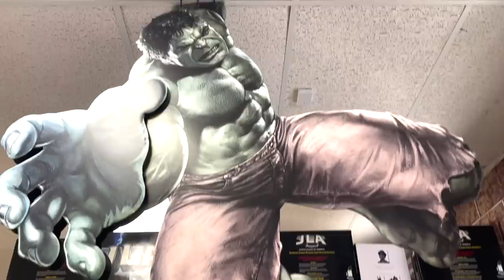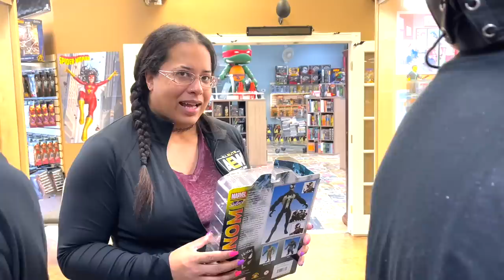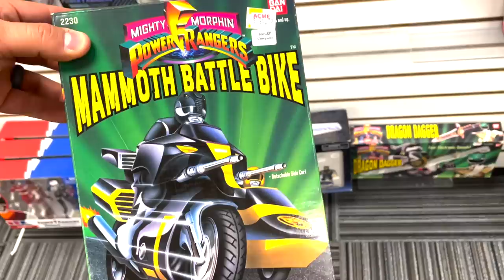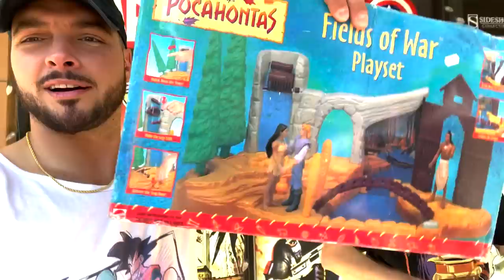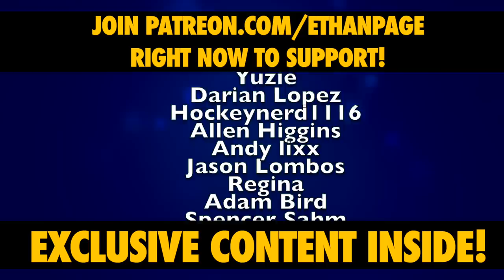AEW Super Group Fig Hunt • Acme Superstore Longwood, FL • Toy Hunt Vlog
Toy Hunt Vlog hosted by Ethan Page with a bunch of AEW Wrestlers joining the fun! Preston Vance aka 10 does his FIRST EVER ToyHunt ... Evil Uno returns with Smart Mark Sterling , Alex Abrahantes , Nyla Rose & Danhausen joins us for a second too!